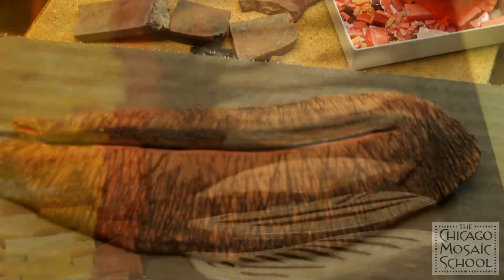Tools and Materials of Mosaics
Tools and Materials of Mosaics from ChicagoArts. Like this? Watch the latest episode of ChicagoArts on Blip!

This is a brief overview of some of the tools and materials you will run across wile learning and exploring mosaics. This video uses the New World Master technique as it approaches talking about these Materials.